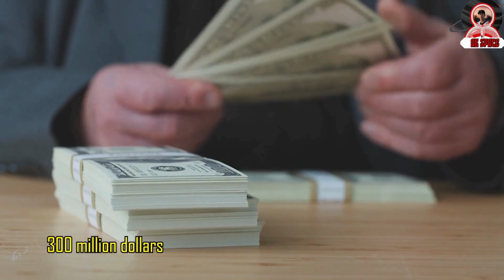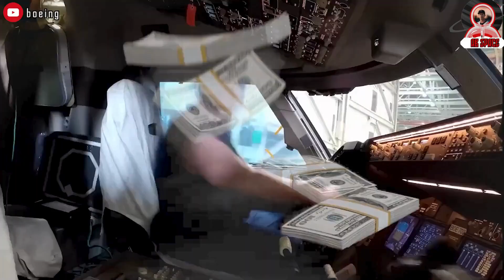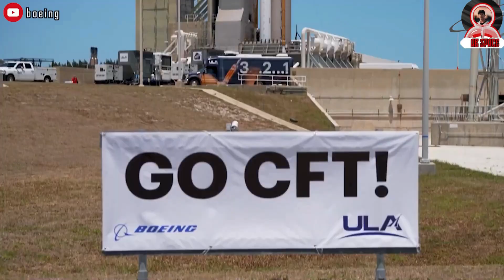Good News For SpaceX, Nasa Give Up On Starliner! SpaceX Dragon Awarded Billion Dollar Contract...